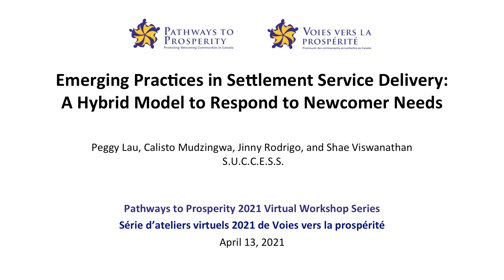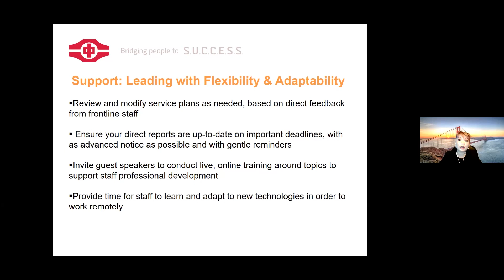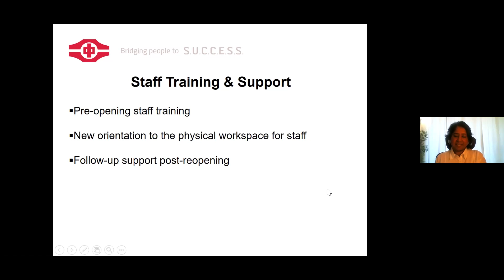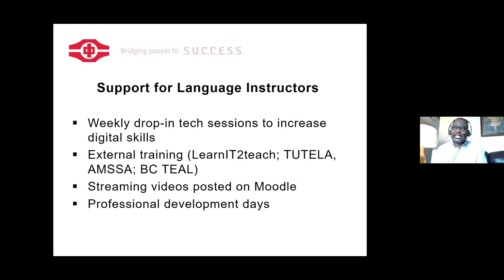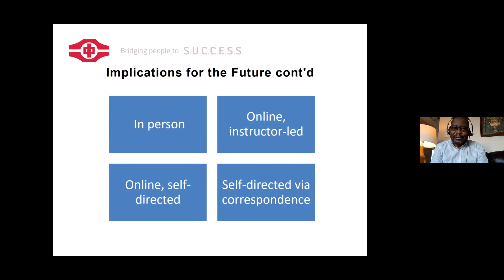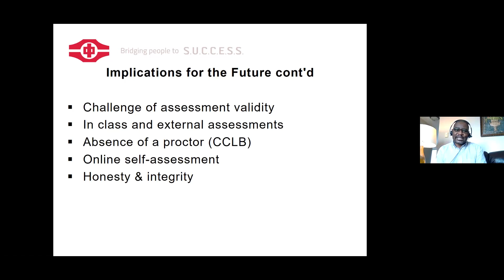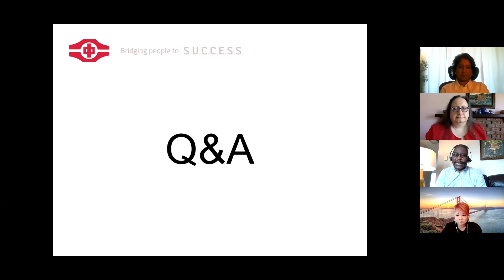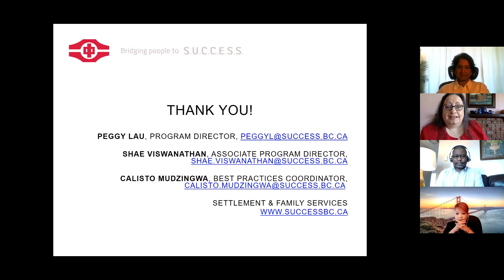Emerging Practices in Settlement Service Delivery: A Hybrid Model to Respond to Newcomer Needs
Presented at the P2P 2021 Workshop Series

Chair: Jinny Rodrigo, S.U.C.C.E.S.S.

The landscape of settlement service delivery during the pandemic has transformed. Known best practices may no longer serve. What practices have emerged during this unprecedented time that seem to work and who gets left behind? How do we, as a sector, find ways to work remotely effectively and how do we find ways that minimize risk when the inevitable return to the office occurs. The S.U.C.C.E.S.S. Settlement & Family division shares observations made during the pandemic as they have continued to serve BC newcomers in the Greater Vancouver area and Fort St. John during the pandemic.

- Calisto Mudzingwa, S.U.C.C.E.S.S.
- Jinny Rodrigo, S.U.C.C.E.S.S.
- Peggy Lau, S.U.C.C.E.S.S
- Shae Viswanathan, S.U.C.C.E.S.S.